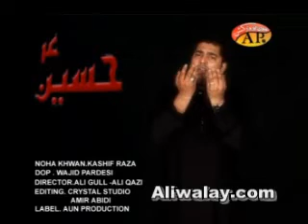Hussain Sub Ka - Syed Kashif Raza 2009 Nohay